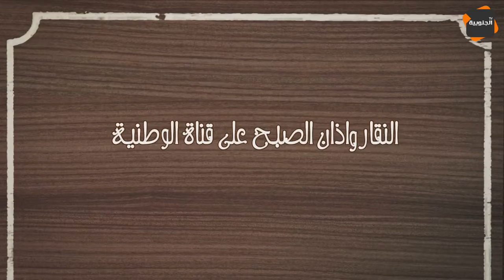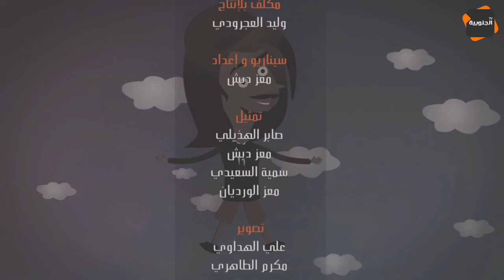النقار صائم و فطر مع أذان الضهر 🤣😂